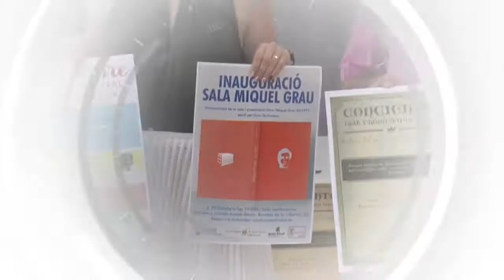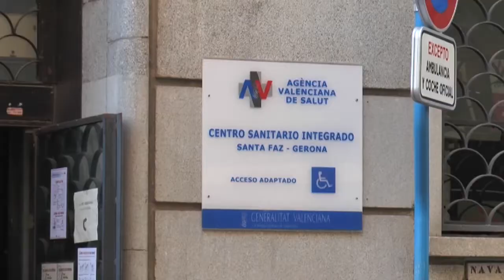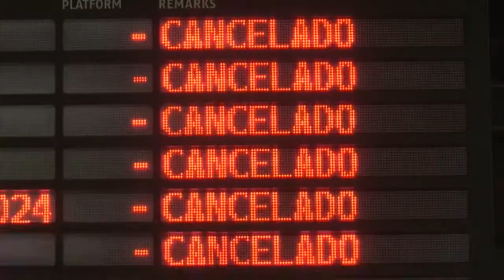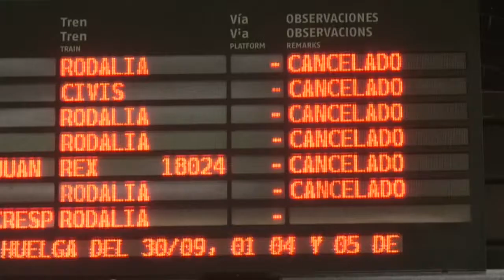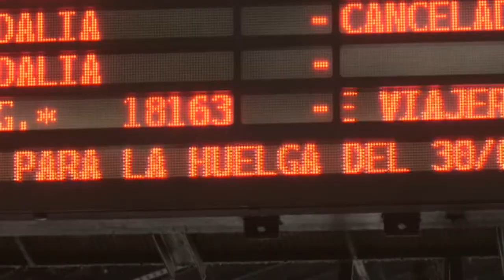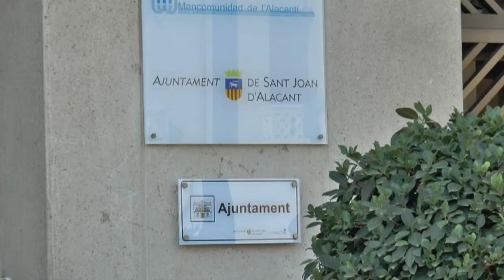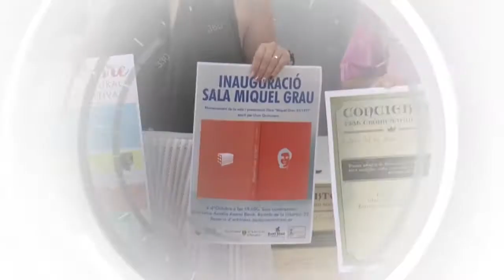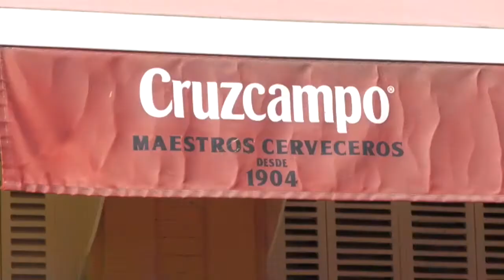Noticias 12 - 4 de octubre de 2021